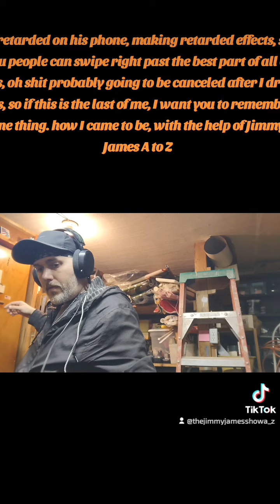THE POTATOES ACT 2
Please follow me on Spotify at the link below also I am on every platform but need followers on Spotify in order to proceed further in podcasting thank you for any support and like always take care of yourselves and one another.
Sincerely Jimmy James

P.S if you would like to know any other platforms or talk to me or maybe do a show please feel free to hit me up on any link that should be below 💯❤️

Everything to do with my show here is the 🔗 👇

Check out my podcast, The Jimmy James Show A-Z, on Spotify for Podcasters